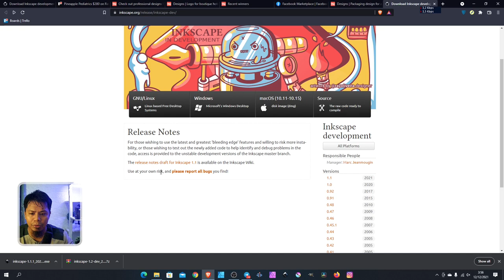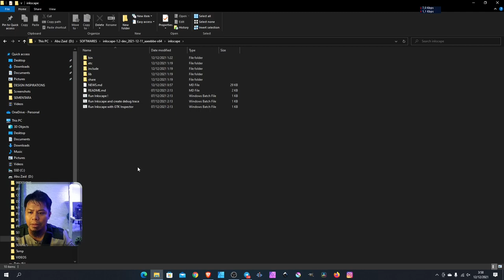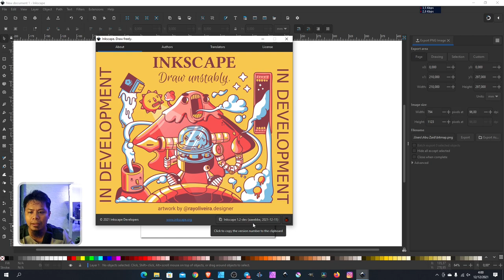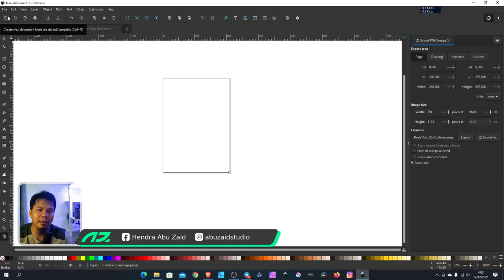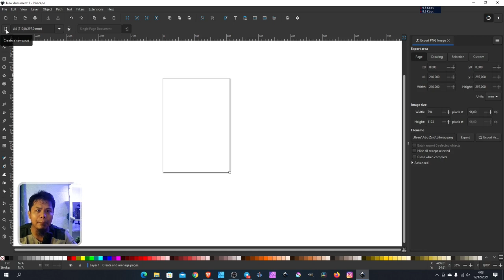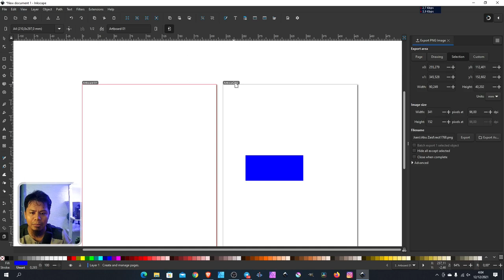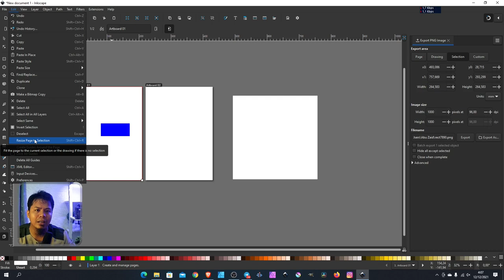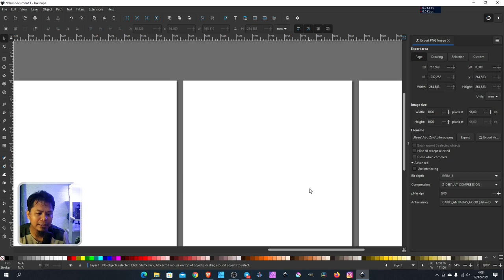Nyobain Inkscape 1.2 dengan vitur barunya, MULTIPAGE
bergabung di Group Telegram untuk ajukan pertanyaan dan request:
Via Telegram : 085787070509 (tidak ada WA)